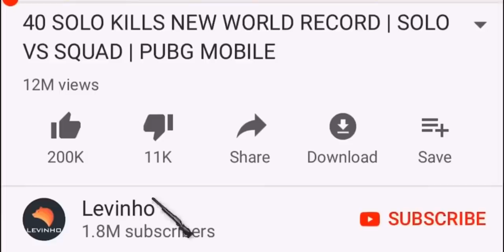How Did I Survive THIS? 😱 | PUBG MOBILE